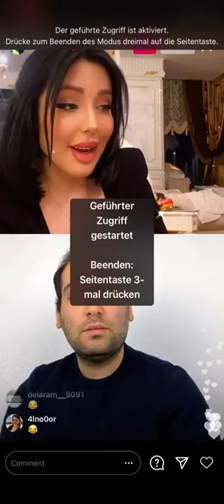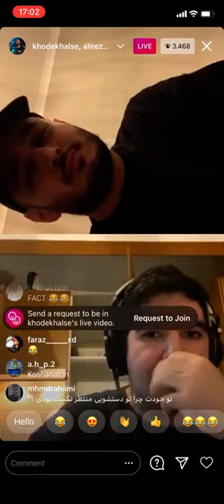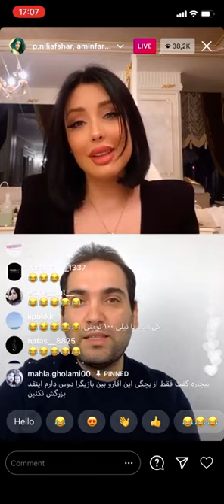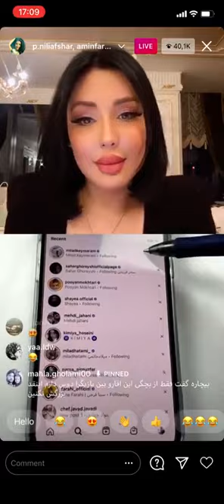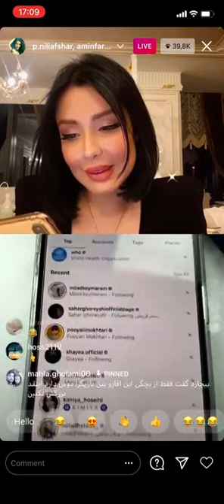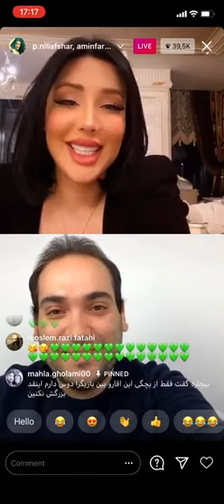لایو جدید نیلی افشار زن سابق پویان مختاری راجب رل جدیدش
لطفا با سابسکرایب کردن چنل ازما حمایت کنید ممنون دوستان